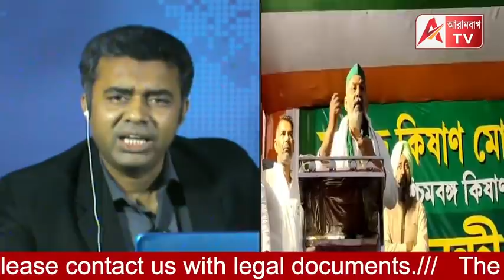BJPকে ভোট নয়, নন্দীগ্রামে হঠাৎ মঞ্চ বেঁধে বলছেন দিল্লির কৃষক নেতারা। মমতার হার বাঁচাতে কি নয়া চাল?